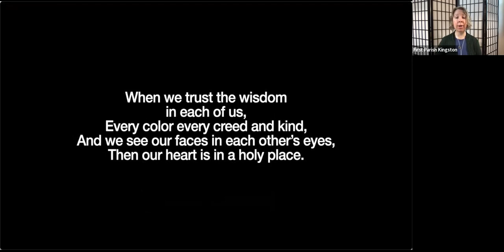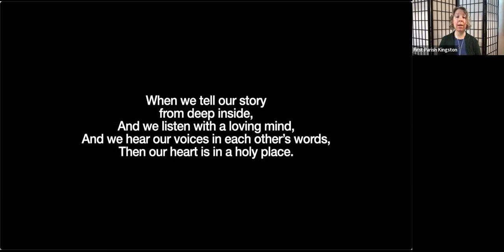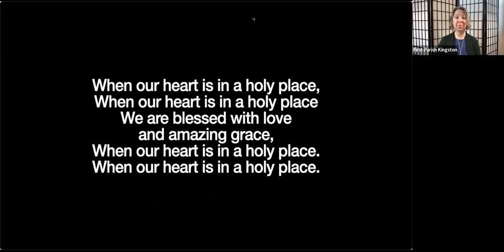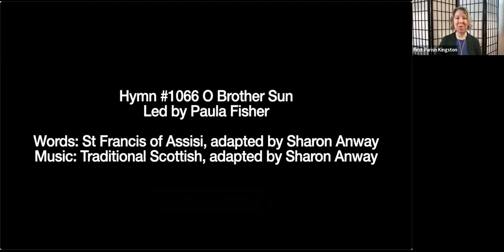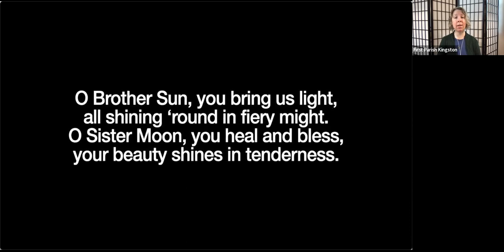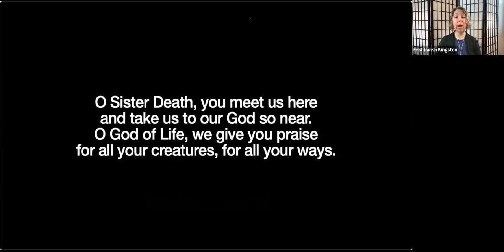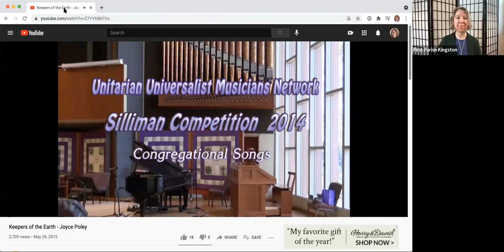April 25, 2021 Reverse Question Box Sunday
Join in for this Reverse Question Box Sunday: First Parish members will have a chance to respond to three prompts, and the wisdom shared will be the center of the service.

Our prompts:
Something that gives me strength and resilience in hard times is:
What I’m grateful for in my life today is:
My dream for the future of First Parish in Kingston: